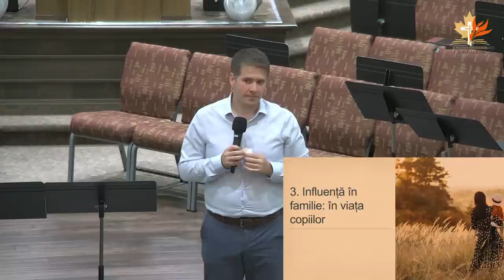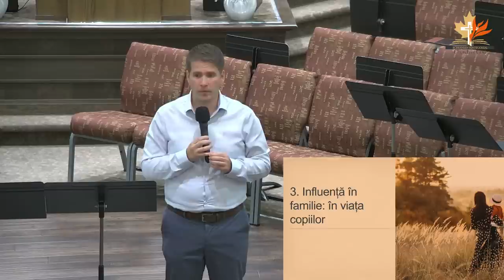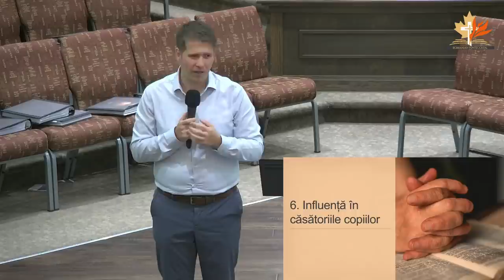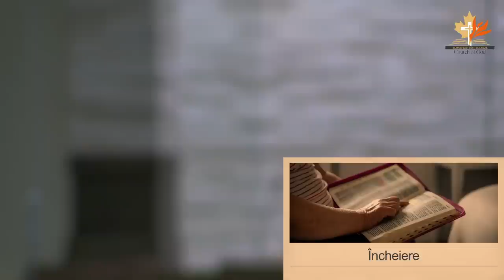Cristi Boariu - Puterea de influență a femeii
Biserica Română din Kitchener - mesaj de încurajare și zidire spirituală, susținut de pastorul Cristi Boariu, în data de 8 iulie 2023. Predici pentru vremuri grele